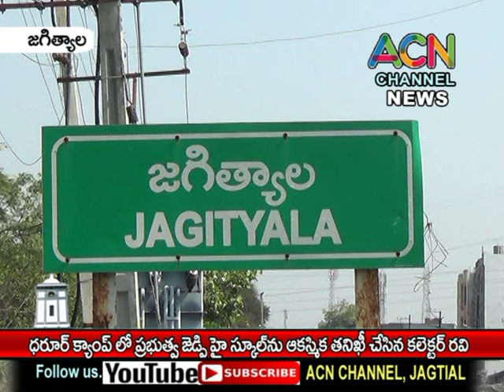జగిత్యాల ధరూర్ క్యాంప్ జెడ్పి ప్రభుత్వ ఉన్నత పాఠశాలను ఆకస్మిక తనిఖీ చేసిన జిల్లా కలెక్టర్ రవి